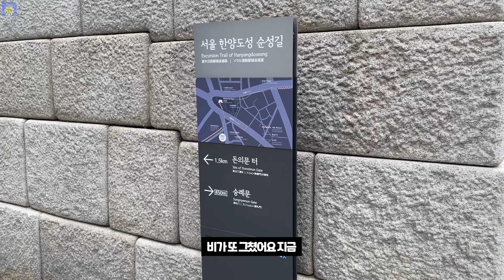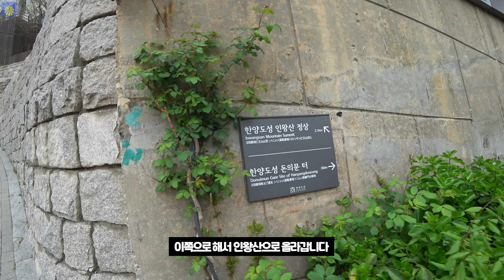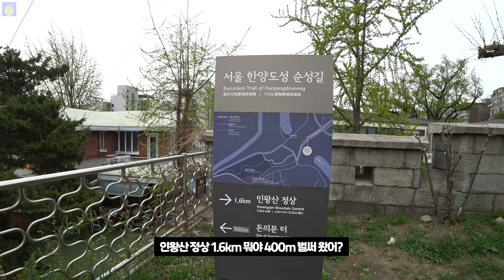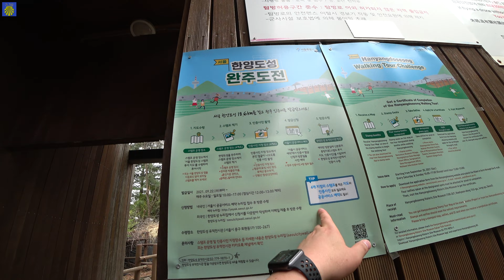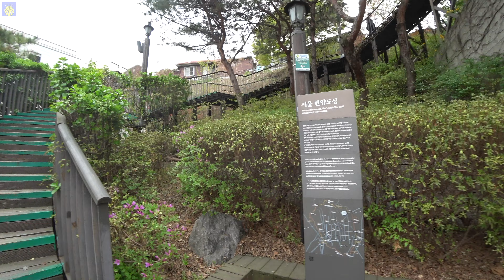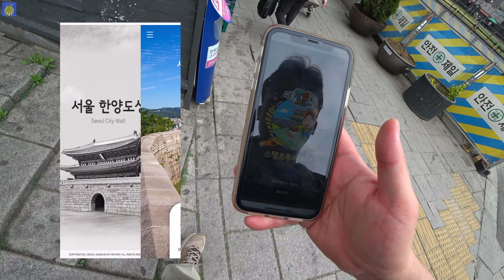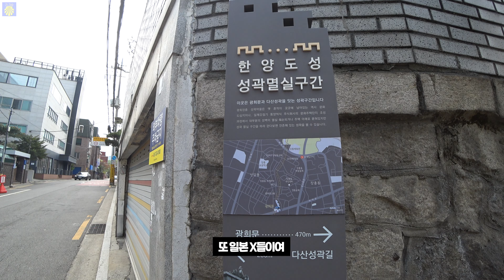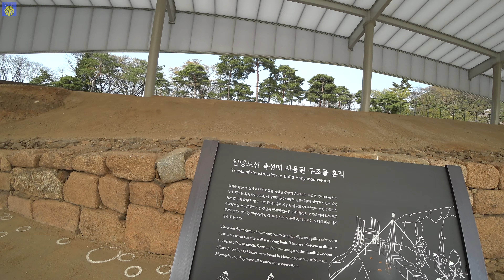기묘한 산책 - 한양도성순성길 풀코스 완주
산티아고 순례길 출발이 한 달 정도 남았네요. 이제 좀 빡세게 훈련을 해야합니다.
그래서 전부터 관심이 있었던 서울 한양도성순성길 풀코스를 돌았습니다.
무릎을 두쪽 모두 잃었습니다. 체중도 늘고 운동도 부족인 아저씨임을 잠시 잊었었네요 ㅜㅜ

제발 산티아고 길이 여기보다 어렵지 않길...

촬영 : SONY FDR X-3000 &  iphone 11
편집 : FCPX